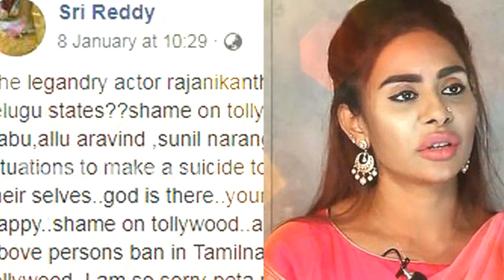ரஜினியின் பேட்ட பத்திற்கு எதிராக ஆந்திராவில் சதி! குண்டை தூக்கிப்போட்ட ஸ்ரீரெட்டி! Petta